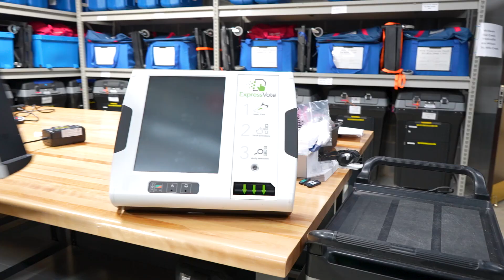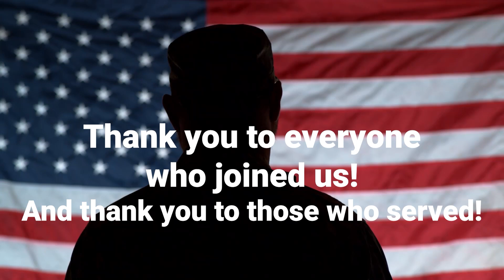Lancaster County Catch Up: Episode #13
The 13th episode of the Lancaster County Catch Up is live! Hosted by our very own Communications and Social Media Specialist, Sierra Kirby, this episode has something for everyone! 🌟

We’re diving into:
🏆 Parks and Recreation Fall Sports Championships – Celebrate the athletes and teams that made this season a memorable one!
🎄 Holiday Events – Get the scoop on upcoming holiday fun, from festive activities to special celebrations around the county.
📚 Special Library Events – Discover unique and exciting offerings from the Lancaster County Library this holiday season.
🛠️ Thank You to Our Election Workers – A huge thank you to all the dedicated workers who helped make this election season run smoothly. Your hard work and commitment are truly appreciated!
2024 Lancaster Veterans Day Parade Recap – Join us as we honor and remember our veterans with a special video recap of this year’s Lancaster Veterans Day Parade.

Don't miss out on all the amazing things happening in Lancaster County! Hit play and tune in for all the details! 🎧🎉